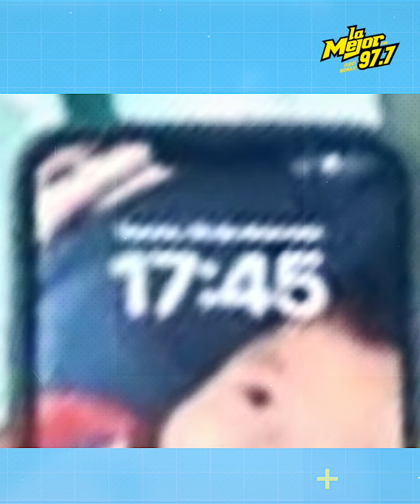Maya Nazor comparte las primeras palabras de su hijo, Luka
Además de presumir sus mejores looks, MayaNazor también mostró su vida como madre y los logros de su pequeño.🥺🤩 AquíNomás 🤠